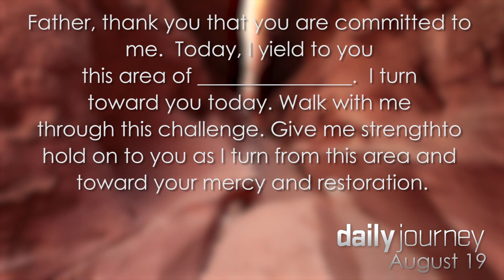Repentance only came when full consequences felt † Aug 19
Remorse, regret, parable of the orphans

August 19